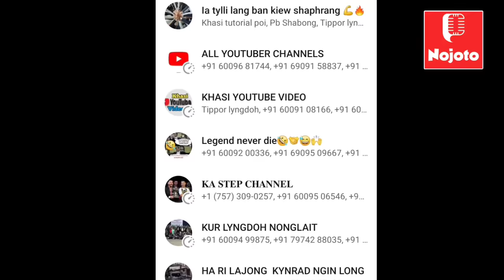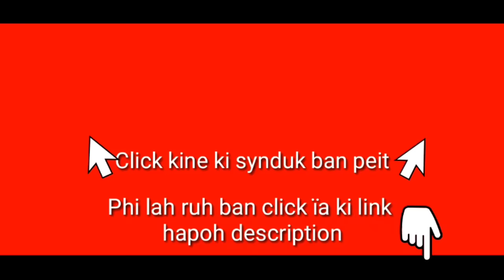U Blei um sngewbha ïa ngi ban leit sha ka Cherry Blossom | Maham lypa ka Riew Kynthei | Khasi video